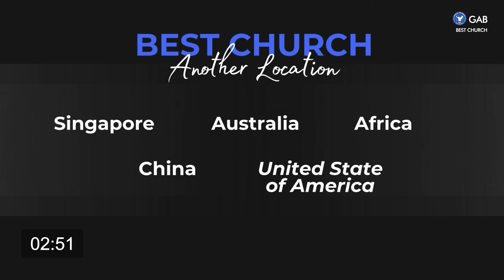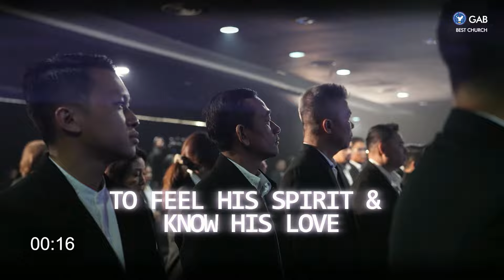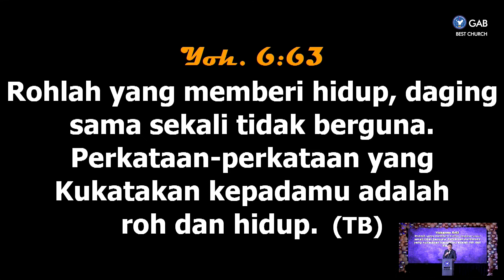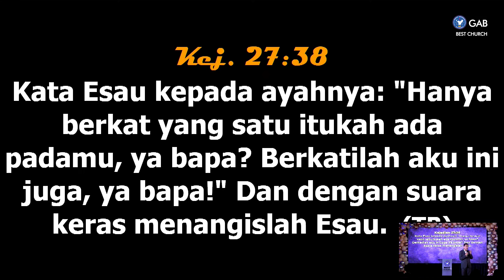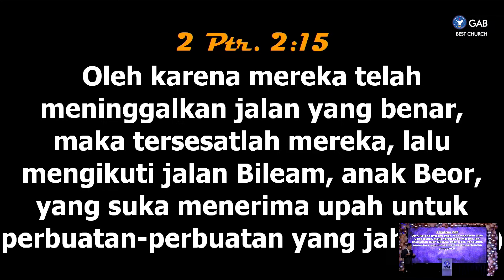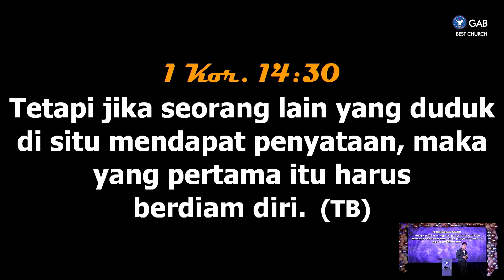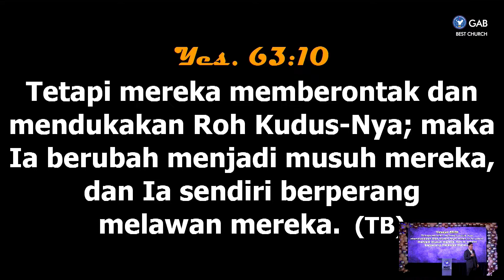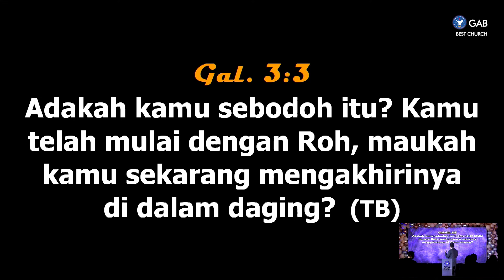Kebaktian Day Of Fire - Day 1 | Jemaat Online Gereja BEST | Ps. Fengky Maukar | Hidup Dipimpin Roh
SHALOM !! Ikutilah Kebaktian Day Of Fire - Day 1,
Jumat, 10 Mei 2024, Pk 18.00 WIB
Tema: Hidup Dipimpin Roh

00:00 Countdown
03:22 Worship
09:05 Sermon by Ps. Fengky Maukar
1:08:09 Announcement

Jadwal Program Jemaat Online Gereja BEST :

Kamis : Worship Night ► Pkl. 18.00 WIB
Jumat : Ladies Devotion ► Pkl. 10.30 WIB
Sabtu : YESS & YESS Profesional ► Pkl. 18.00 WIB
Minggu : Kebaktian Raya ► Pkl. 09.30 WIB